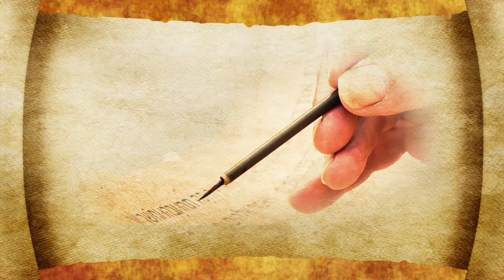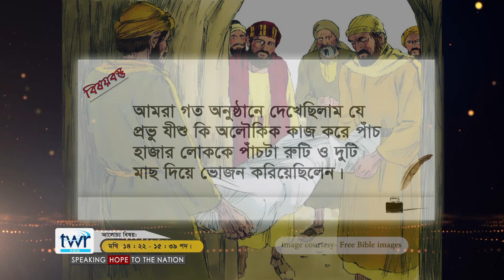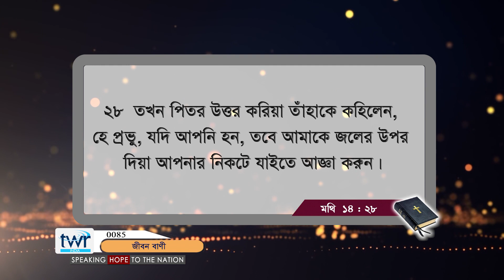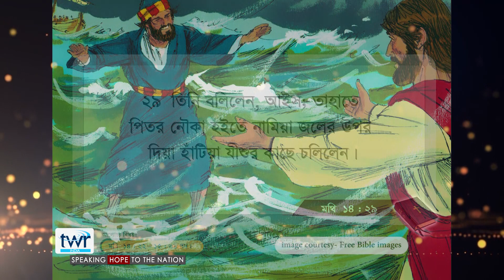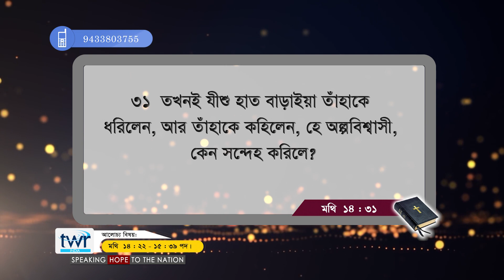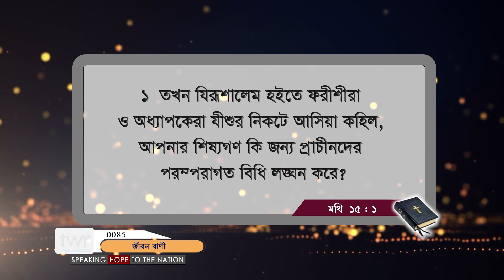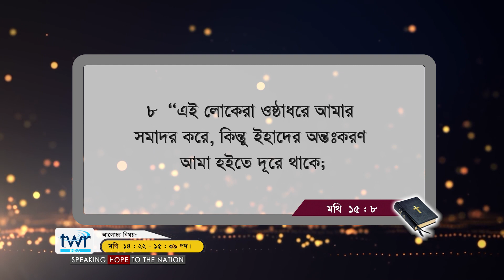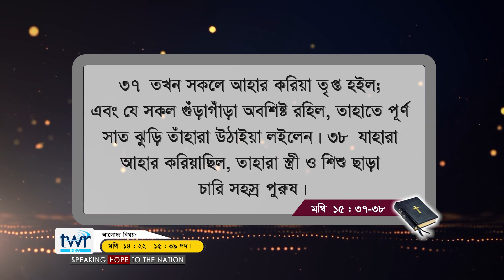TTB মথি ১৪ : ২২ : ১৫ - ১ - ৩৯ (0085) Matthew Bengali Bible Study